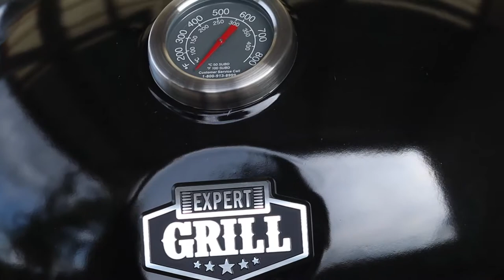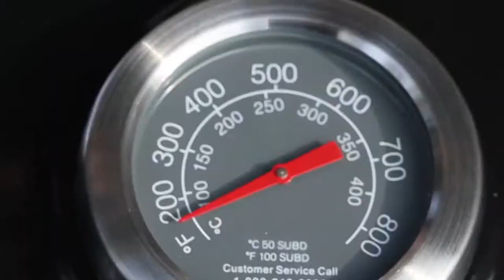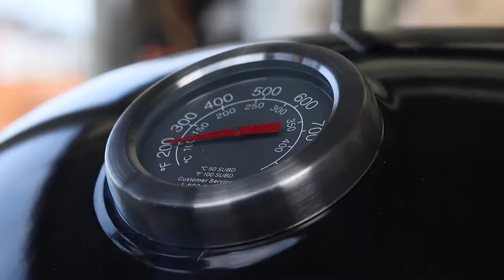Tacos de Costilla Enchilada Asada con Guacachile TEOSINTE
Me compré un asador y me vengué de mi amigo taquero "El Güero" que no me quiso compartir su receta de adobo para la costilla enchilada. Una receta super sencilla, de muy pocos pasos pero que requiere unas cuantas horas, es decir, bastante paciencia. Unos tacos clásicos, dentro de todo, acompañados de un buen Guacachile de chile serrano y chile jalapeño, es la salsa cremosa, fresca y pecosa que termina de amarrar este taco de costilla enchilada asada, cargada de muchísimo sabor, potenciada por el chile costeño rojo, asada durante más de tres horas.

Si te gustò la receta te invito a que te suscribas gratuitamente a mi canal TEOSINTE dándole click a la campanita, me dejes un comentario y un pulgar arriba, para apoyar mi canal.